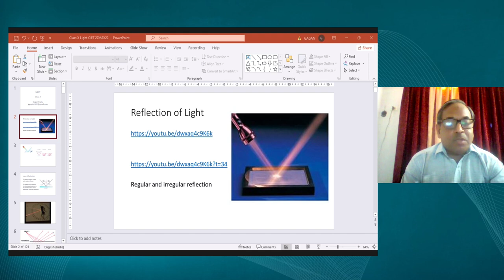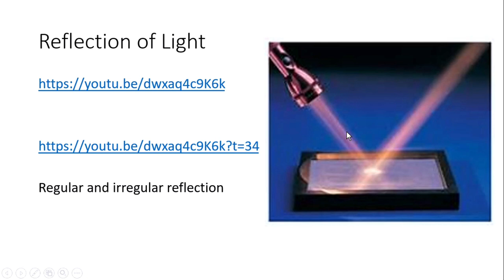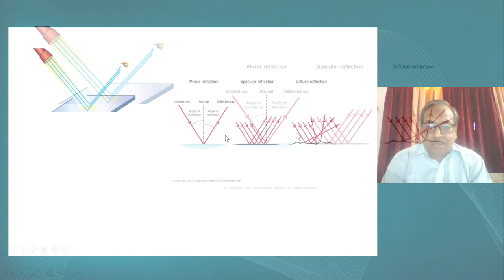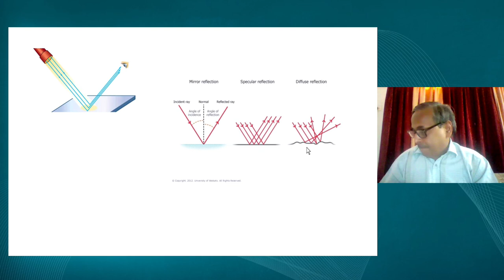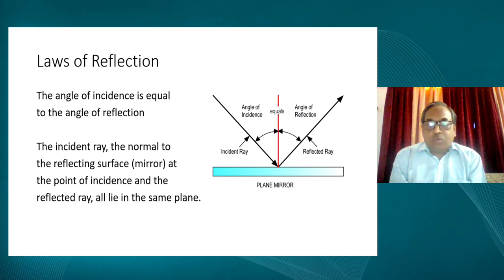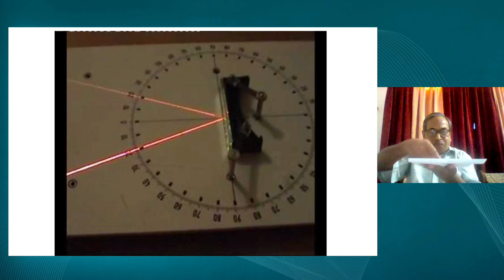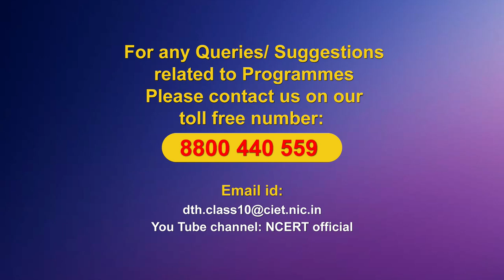Live Interaction on PMeVIDYA : Light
Sahyog Session
Mon-Fri                                             5-5.30pm

The programs can be viewed on:
1. DD Free dish channel #128
2. Zee Dish TV Channel #950
3. Tata Sky Channel #756
4. Airtel TV Channel #440
5. Videocon Channel #477
6. Jio TV App
7. ‘NCERT OFFICIAL’ YouTube Channel
3. SWAYAM Prabha App
4. ePathshala Kishore Manch App
5. Social Media Platforms of CIET & NCERT (YouTube, Facebook, Twitter, WhatsApp, Telegram)